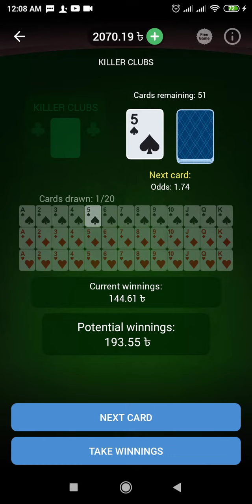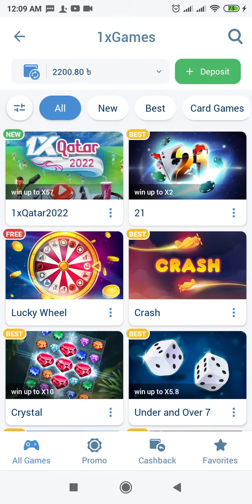kuchy wheel win 😂😂🤑🤑🤑